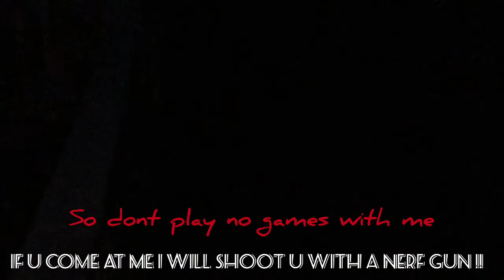Party! VLOG ish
Sub boi if u read this say so in the comments!!